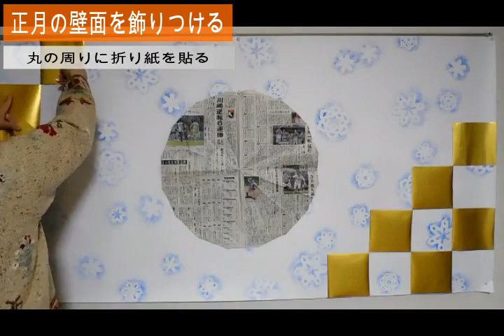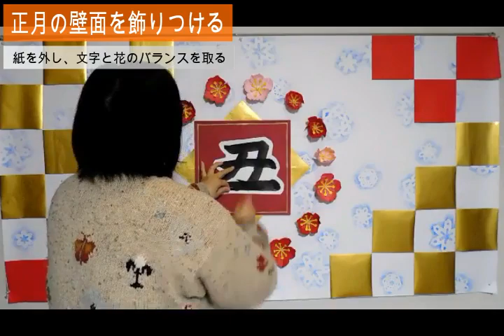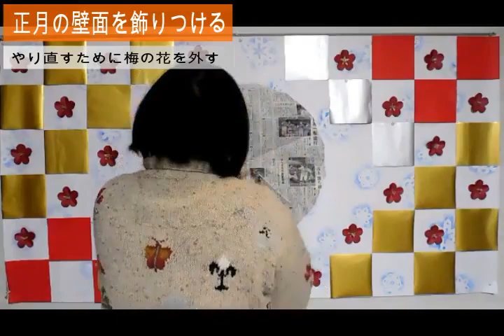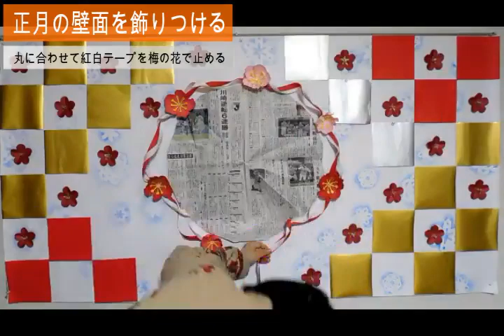kimie gangi 正月の壁面飾り「パーツを組み合わせて飾る」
年内に、壁面に飾るパーツを用紙しておき、１月１日には新年の壁面飾りで心新たに新しい年を迎えましょう。
それぞれのパーツの作り方の動画もありますので、どうぞご覧ください。